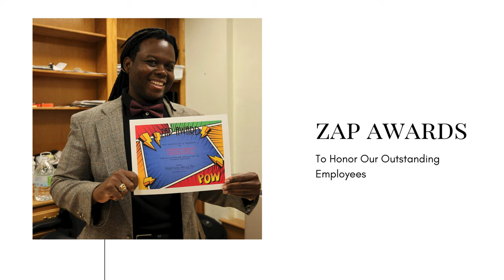Photos of the Month - February 2024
Relive Central Texas College's special moments captured in February.